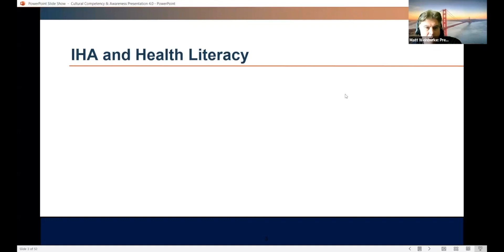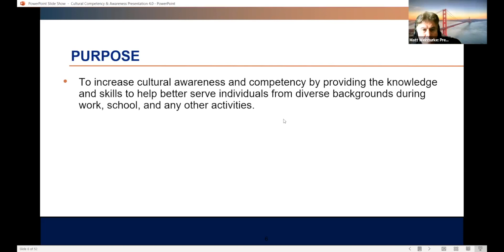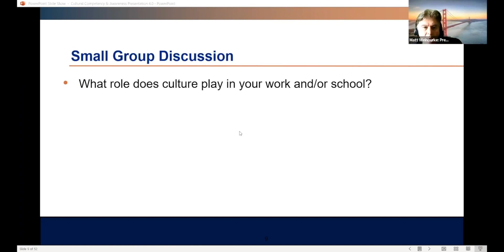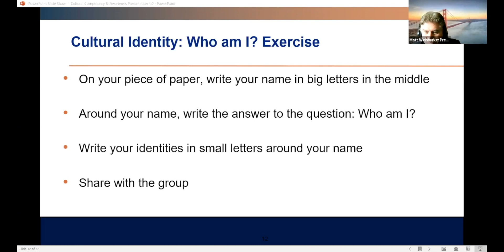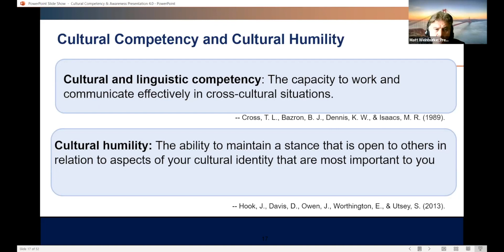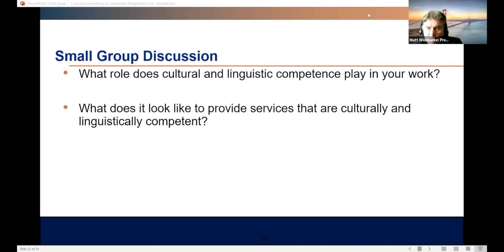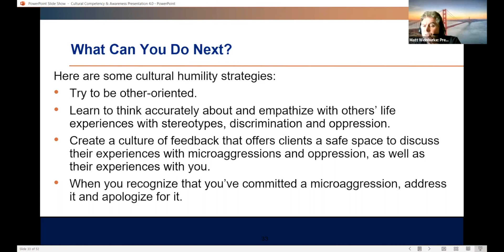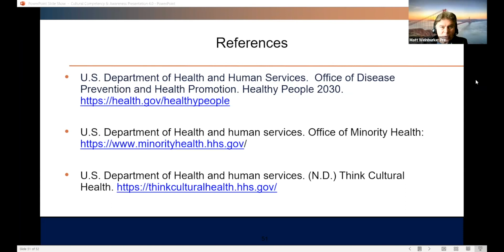Improving Cultural Competency and Awareness for Health Professionals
Health Literacy Conference 2023 - Improving Cultural Competency and Awareness for Health Professionals Workshop